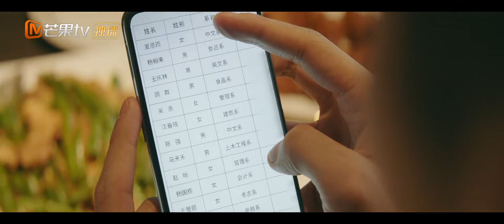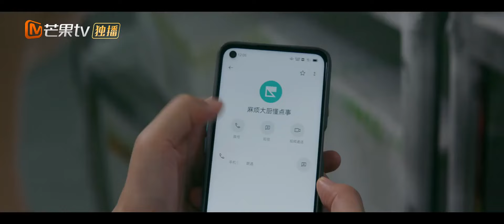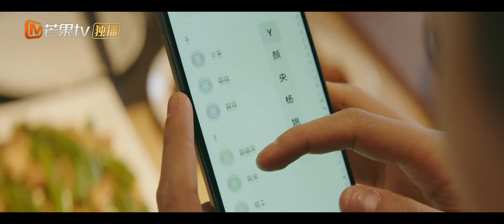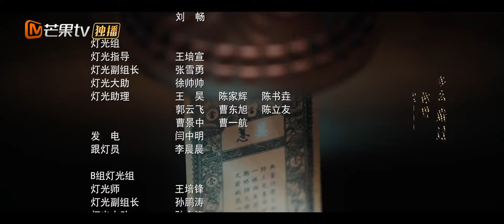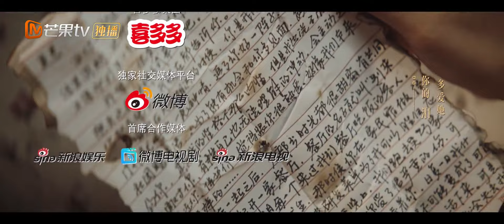ما هي علاقتنا؟ | نسيان الزمن Time seems to have forgotten | الحلقة 20 | MangoTV Arabic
مقدمة:
          تقول الأسطورة أن هناك متجر رهونات غامض لا يستطيع دخوله إلا الأشخاص الجشعون للغاية. يمكن أن يتحقق حلم باوني بالحب و لكن إذا تم استبدال البيدق أو إتلافه ، فيجب إعادة الفائدة و الثمن. كان "لو شياو فان" ، الذي رهن عشيقه "وو تشنغ" ذات مرة للهروب من الخطر ، في حالة من الارتباك. كان يخشى أن يتعرض حبيبته للخطر مرة أخرى ، لذلك كان عليه أن يأتي لحمايتها. لكن "وو زينج" التي نسيت حبيبها ، لم تكن قادرة على التعامل مع الديون الضخمة ، فبدأت طريق الرهان ، لكنها لم تكن تعلم أن الطريق أمامها مليء بالأزمات و المتغيرات ..."